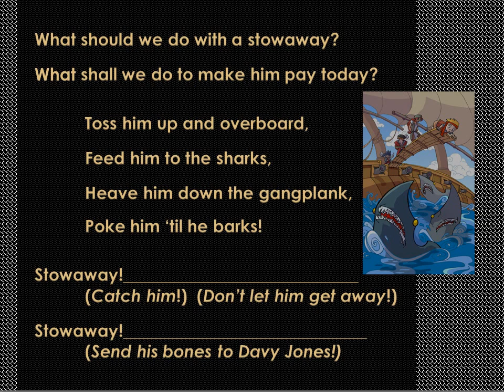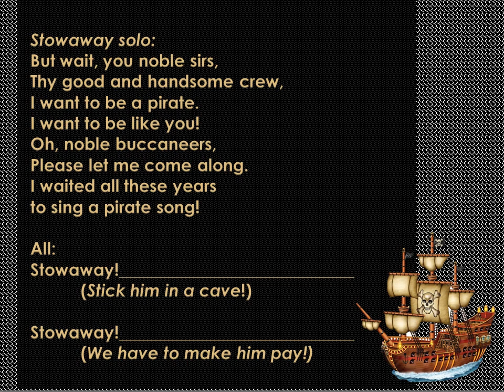Stowaway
Lyric video for the song, Stowaway from the musical, Pirates!  The Musical by John Jacobson and Roger Emerson.